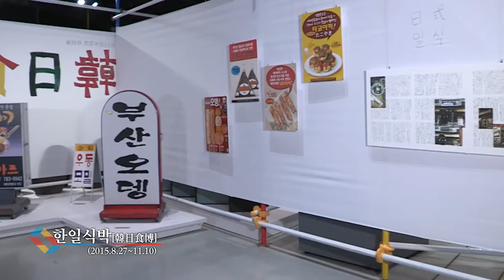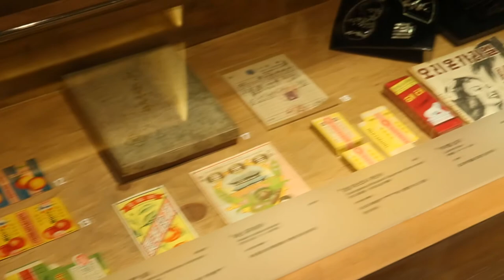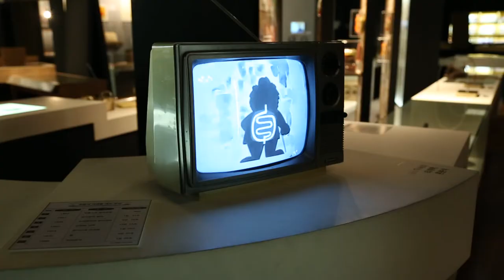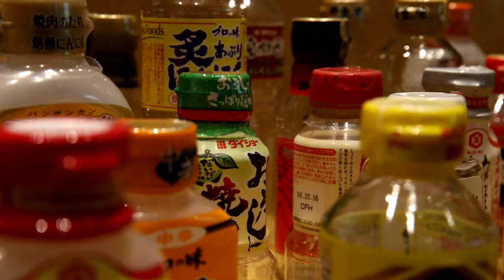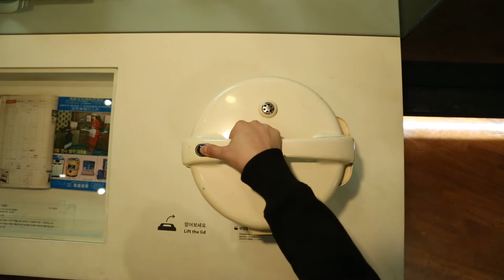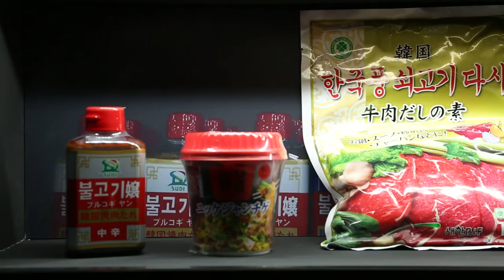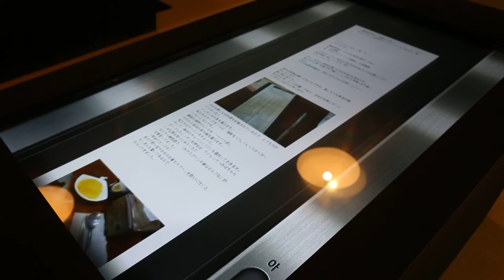밥상지교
◦ 전 시 명 : ‘밥상지교(飯床之交, 飯膳の交わり)’
◦ 기간, 장소 : 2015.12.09(수)~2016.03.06(일) /국립민속박물관 기획전시실Ⅰ
◦ 주최 : 국립민속박물관ㆍ일본 국립민족학박물관
◦ 전시 구성
- 1부_양식·일식·한식, 문물 왕래로 오가는 음식
- 2부_조미료와 양조간장, 획일화로 잃은 고유의 맛
- 3부_라면, 혼분식 정책으로 태어난 제2의 쌀
- 4부_돈까스, 일본식 서양 요리의 한국식 정착
- 5부_전기밥솥, 간편함을 얻으며 잃은 누룽지
- 6부_오뎅과 야키니쿠, 정착과 변화를 거쳐 굳어진 한·일 음식
- 7부_키무치찌개(キムチチゲ)와 라멘(ラーメン), 경계를 넘은 한·일 음식
◦ 전시 내용 : ‘조미료’, ‘라면’, ‘전기밥솥’, ‘식객(일본어판), ‘음식 모형’ 등 전시자료 250여 점과 영화․CF 광고 및 홍보 영상, 조사인터뷰 영상 등
※ 일본 측 공동기획전
- 제목 : “한일식박-나눔과 환대(韓日食博―わかちあい?おもてなしのかたち)”
- 기간, 장소 : 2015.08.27~11.10 / 오사카 국립민족학박물관
- 내용 : 한․일 음식 교류사 및 음식문화 연구 현황